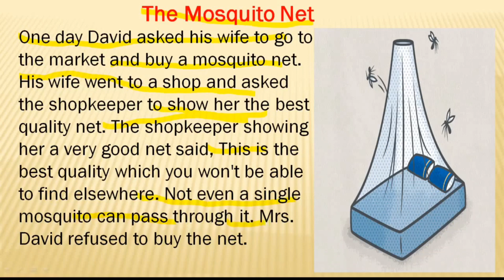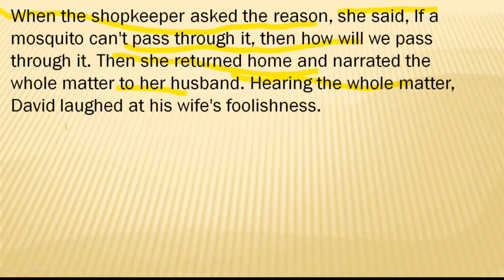the mosquito net 🥅 English story | English to Hindi translations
englishpadhnakaisesikhe
zero से इंग्लिश पढ़ना कैसे सीखें | translate in hindi,english story .learn english,english translation, translate english to hindi,english to urdu  hindi to english,  google translate hindi to english, english to hindi converter ,essay on book reading,इंग्लिश पढ़ना कैसे सीखे, इंग्लिश पढ़ना कैसे सिखाएं ,english bolna kaise sikhe,english padhna kaise sikhe,english reading
English practice,
daily English,
tenses
learn tenses
book reading